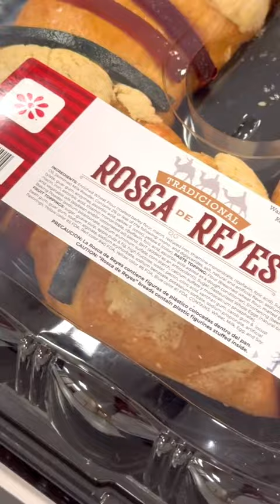Rosca de Reyes cutting at Cardenas Markets!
The Three Wise Men are on their way and Cardenas Markets has your fresh roscas for the celebration! Pick from small, medium and large roscas for all your family! 🤴🤴🤴cardenasmarkets

Rosca de Reyes procing may vary by region. Find your local ad at cardenasmarkets.com

Tell us who in your celebration will bring the tamales!

¡Los Tres Reyes Magos están en camino y en Cardenas Markets tenemos tus roscas frescas para la celebración! ¡Elige entre roscas pequeñas, medianas y grandes para toda tu familia! 🤴🤴🤴